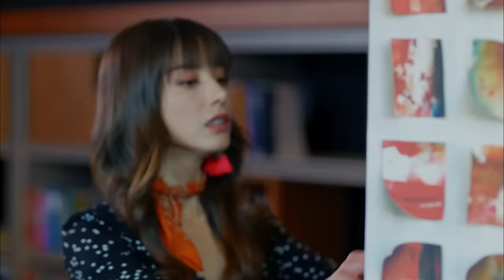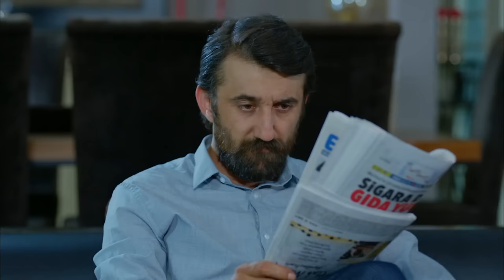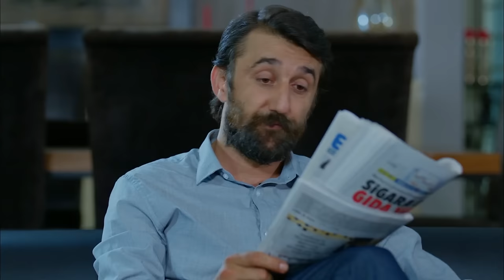Full Moon - Episode 16 (English Subtitle) | Dolunay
(English Subtitles)

Cast:
Ferit: Can Yaman
Nazlı: Özge Gürel
Deniz: Hakan Kurtaş
Hakan: Necip Memili
Fatoş: Öznur Serçeler
Asuman: İlayda Akdoğan
Alya: Türkü Turan
Demet: Alara Bozbey
Engin: Balamir Emren
Tarık: Berk Yaygın
İkbal: Özlem Türay
Bulut: Alihan Türkdemir
Leman: Yeşim Gül